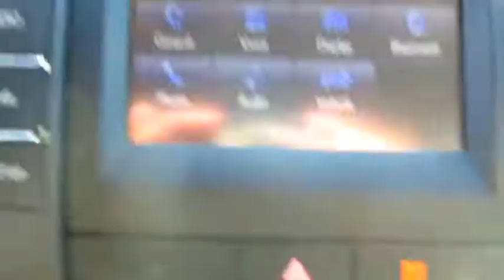2017 Toyota Camry Live Video! Tampa, Wesley Chapel, Brandon, New Port Richey, FL Live 170945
Stadium Toyota
5088 N. Dale Mabry Highway

Taking you further with bold design, reliable performance, and an impeccable reputation, our 2017 Toyota Camry LE is dressed to impress in Predawn Gray Mica! At the heart of our sedan is a 2.5 Liter 4 Cylinder that generates 178hp to the front wheels via a smooth-shifting 6 Speed Automatic. Composed, responsive, quiet, and comfortable, our Camry rewards its owners with near 34mpg on the open road. Accordingly, both Kelley Blue Book and US News have named our Camry a best buy for its class!     The elegant curves of our Camry LE have been masterfully crafted for optimal aerodynamics and are complemented by an aggressive grille and muscular fenders that command attention. The interior is practically irresistible, featuring high-end amenities that make technology part of the driving experience. Get comfortable in the fabric-trimmed power adjustable seats and take notice of the back up camera, multi-information display, and rich wood-grain trim that surrounds you. The Entune Audio system with a touch screen display lets you listen to your tunes and keeps you in contact with those you love thanks to Bluetooth, steering wheel controls, and Siri Eyes Free.    A Top Safety Pick, our Camry surrounds you with safety features including anti-lock brakes with brake assist, stability control, and advanced airbags. The Best-Selling car in America for 18 of the last 19 years, our Camry is most certainly an intelligent buy! Check it out for yourself!